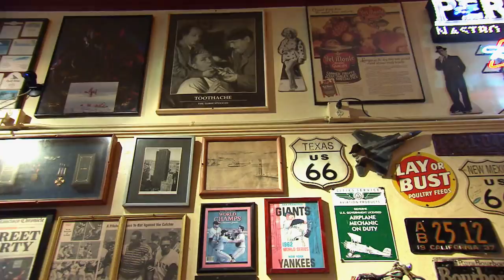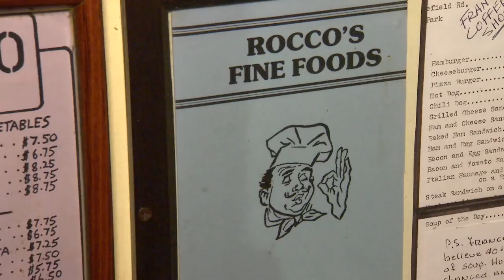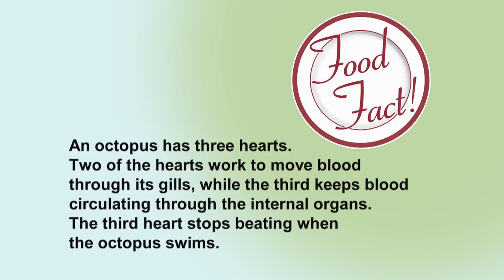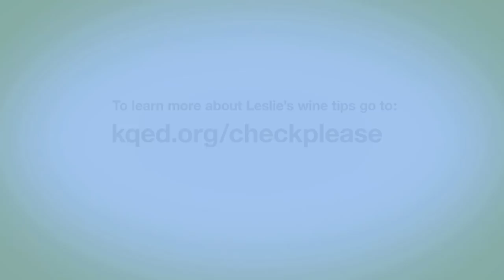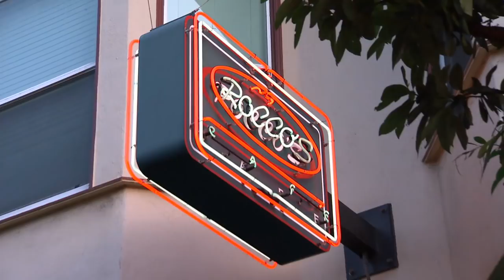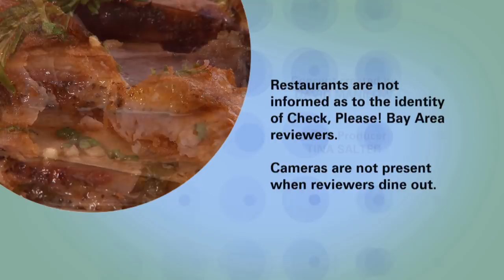Rocco's Cafe, Maybeck's, Brenda's French Soul Food: Check, Please! Bay Area reviews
KQED's Check, Please! Bay Area Season 13 episode 2 reviews three San Francisco restaurants: Rocco's Cafe, Maybeck's, Brenda's French Soul Food